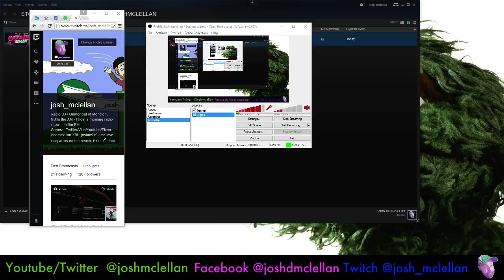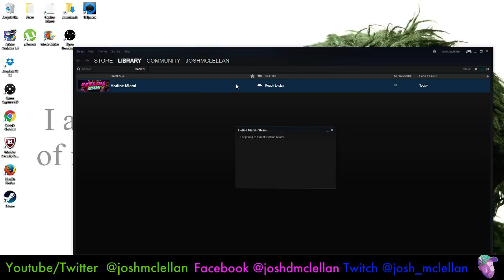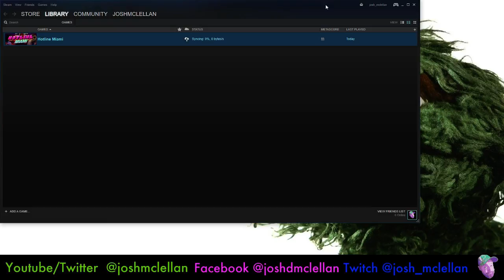Hotline Miami Bling